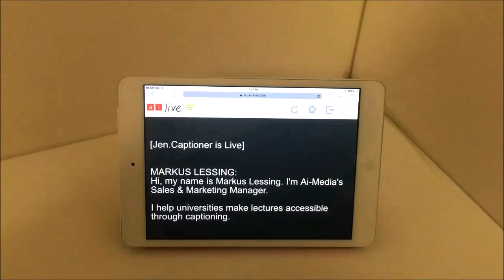The Magic of Live Captioning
Our Sales and Marketing Manager, Markus, reveals the magic of live captioning.